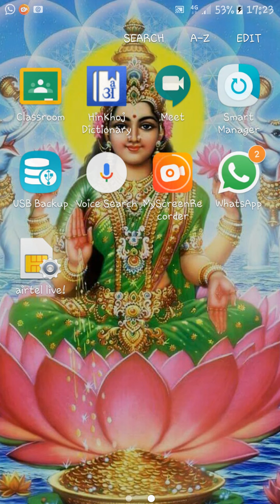K.G.Classes Topic-Essay-Rani Laxmi Bai Of Jhansi 2-Favourite Hero Shiva ji 3-my Favourite Hobby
4-Your Aim Of Life (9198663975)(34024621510)sbi